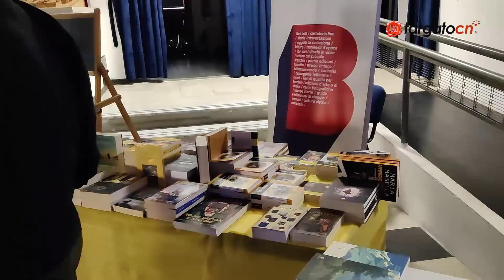L'edizione 2023 de la Quercia del Myr a Ormea